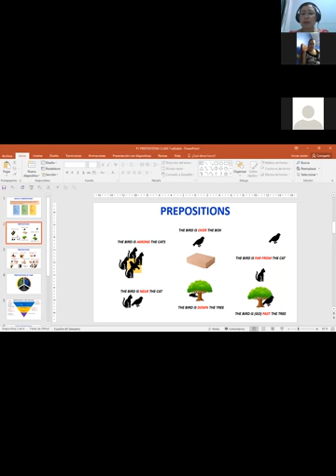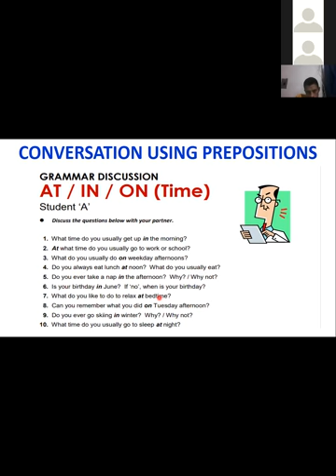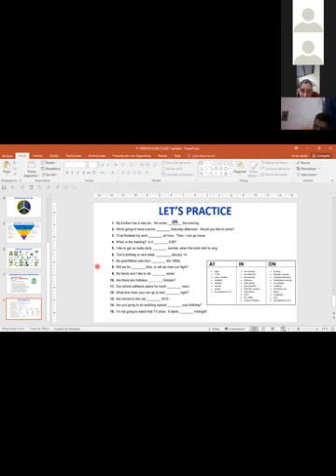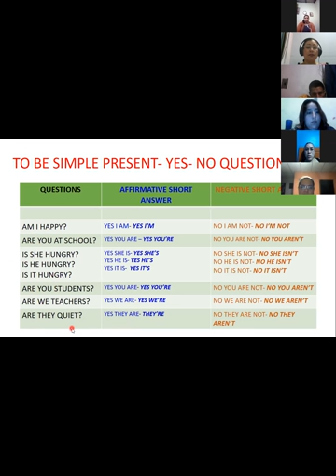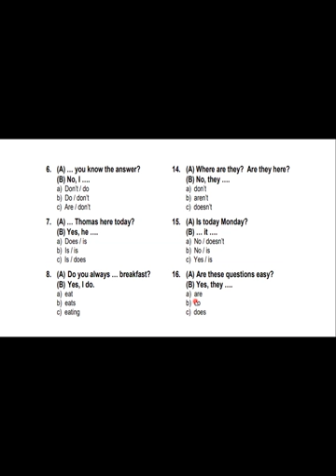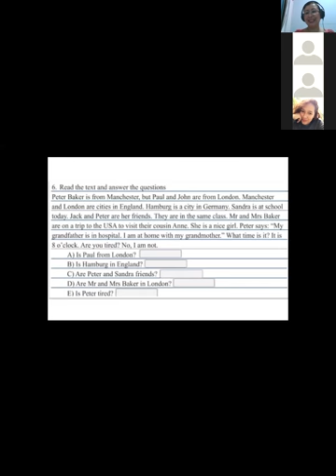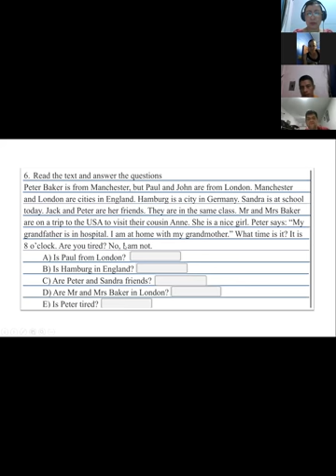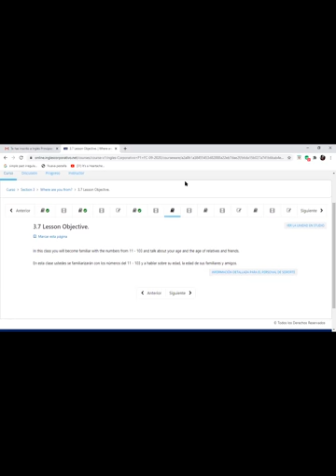Ingles Corporativo-P1-02-8-9PM PREPOSITIONS Sept29th2020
Participants practice prepositions in a written exercise. They also have a review of yes no questions and the difference with information questions.